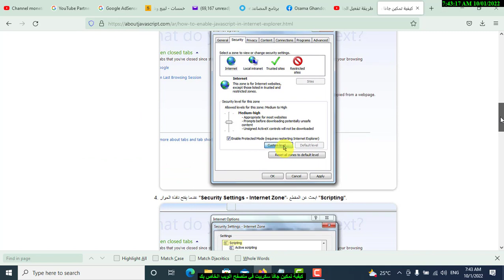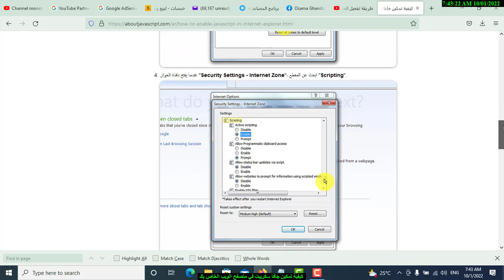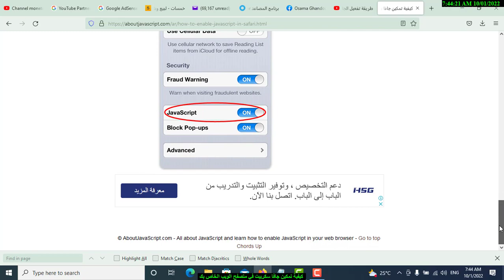How to enable JavaScript in your browser|كيفية تمكين جافا سكريبت في متصفح الويب الخاص بك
في كثير من الأحيان بعض المواقع لا تفتحت على الانترنت ليس بسبب الحظر و إنما بسبب عدم تفعيل الجافا سكربت على المتصفح و كذلك الأمر بالنسبة لبعض الألعاب ، في هذا الفيديو أعرفكم على طريقة تفعيل الجافا سكربت على أشهر و أكثر متصفحات الانترنت استخداماً

Ref.